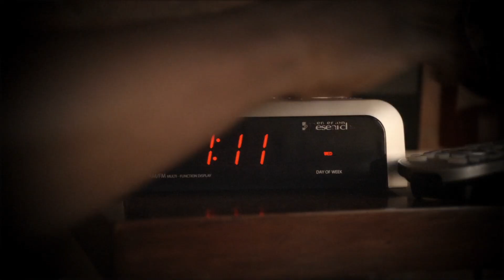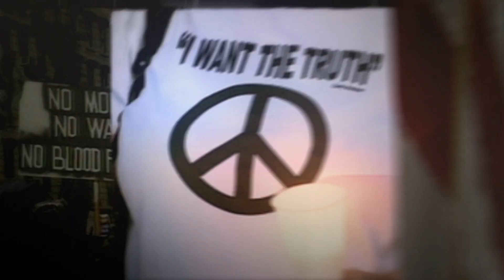Will.i.am - Take Our Planet Back (Official Music Video) HD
Will.i.am - Take Our Planet Back (Official Music Video)